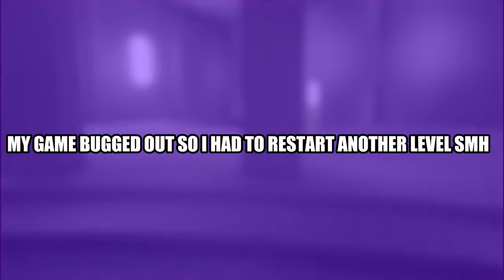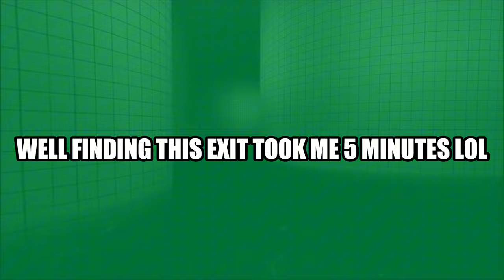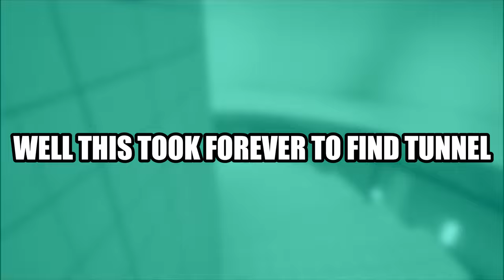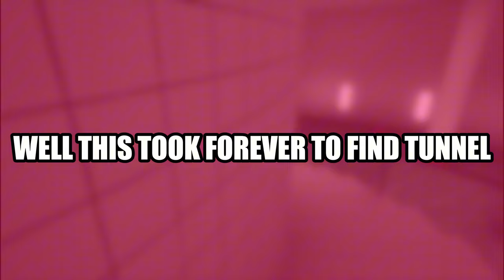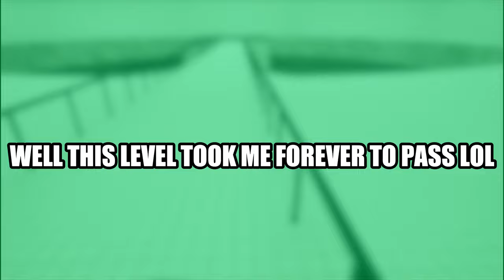This is The Most UNSETTLING LIMINAL SPACE GAMES I'VE EVER PLAYED...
This is One Of Most UNSETTLING LIMINAL SPACE GAMES I'VE EVER PLAYED...

This Game Was one of best Liminal Space Games I ever played man it just feel so amazing to play good Indie horror games man like going through mazes try find ways to get out of there it just amazing man but I am really so proud everysingle of y'all blowing of my channel with views & subscribers man it really bless me a lot man but yea we are playing a Liminal Space game today we all know this gonna be a banger for sure man I know all of y'all been enjoying VHS Tapes I am gonna keep doing what I am doing man I also read a Bible Verse in this video so I just wanna let y'all know for that but yea I am gonna stop my yapping here y'all better go drop 25 likes in this banger video for today i see y'all in the next upload & enjoy the show.

Who Inspired me to play this game by:  @hollow  I don't steal content for some of you

This Game Was one of Best games I've ever played because I really like Liminal Space games because this was a fun experience

Chapters:
00:00 - 00:42 GAME INTRO
00:42 - 02:05 INTRO
02:05 - 1:05:14 FULL GAME LIMINAL SPACE
1:05:14 - 1:06:03 ENDING
1:06:03 - 1:06:51 OUTRO